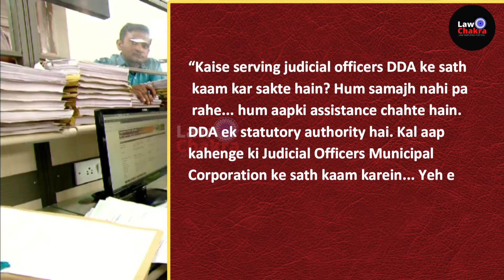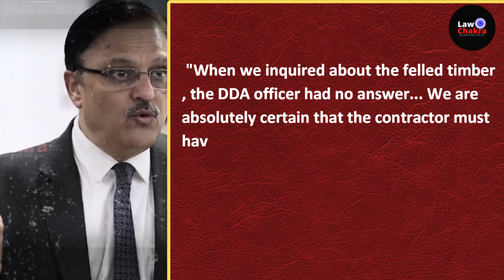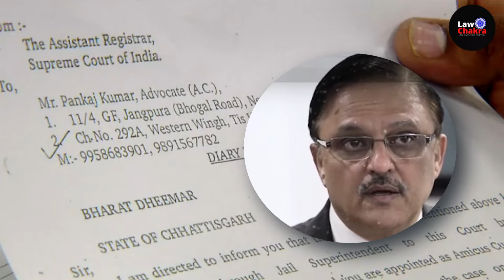Stop! Don't Protect Anyone; SC Warns & Slam DDA